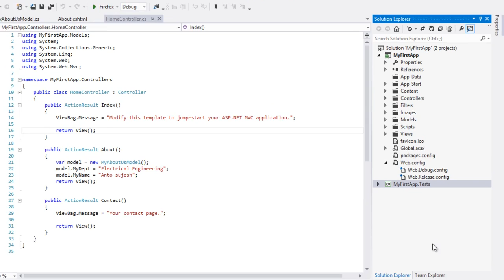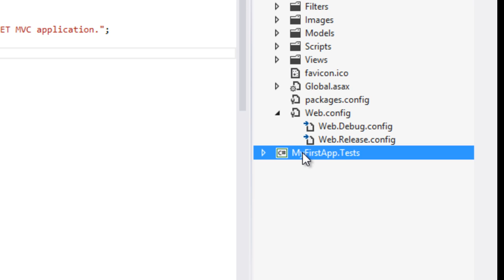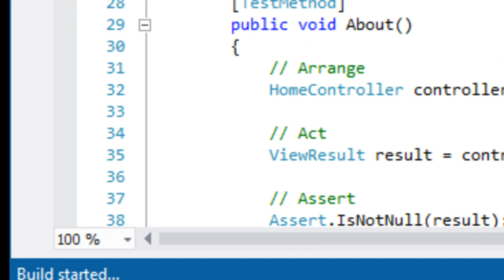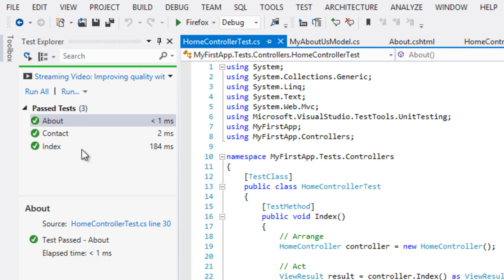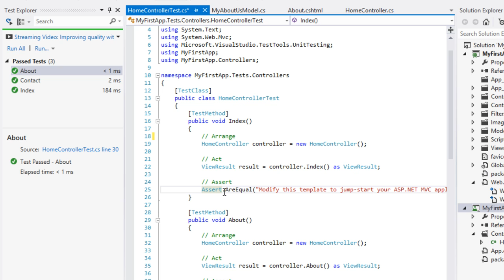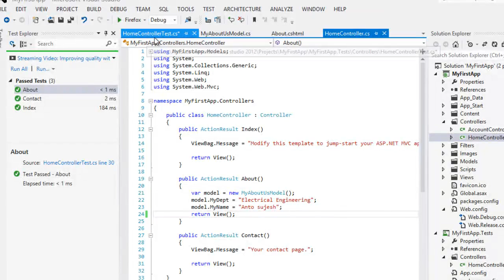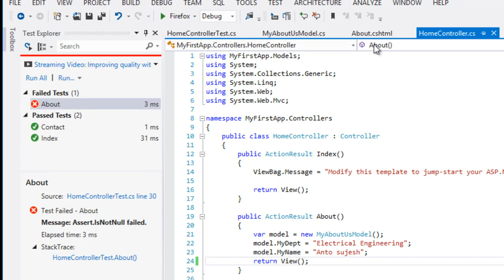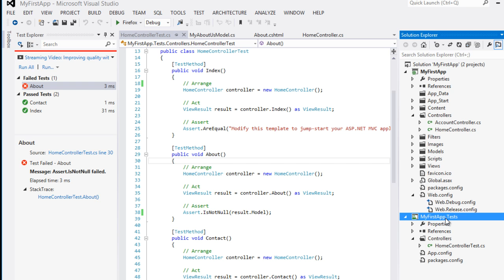Learn MVC course in tamil C# part - 5 Unit Testing